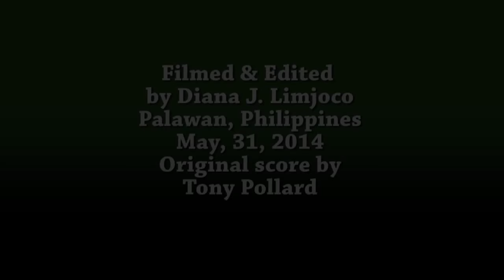A Baby Pangolin rescued after mother was killed.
Also known as the scaly anteater, the pangolin is a mammal with scales.  These gentle giants are being slaughtered by the tons every month, at this alarming rate they will be gone the few places they exist within our lives. Please share so the brutal slaughter will stop, and the pangolins can go about their important work in our forests. This species cannot long sustain the rate of their decimation.
Read more about this pangolin on my blog at:

Please do COMMENT as I'd love to hear your thoughts.